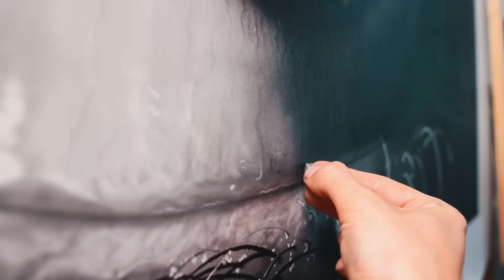I Owe My Career to this Yearly Ritual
In this video I've spent some time reflecting on the eye drawings that I have made over the years. It has become a ritual in my practice and I'm excited to share the process with you.